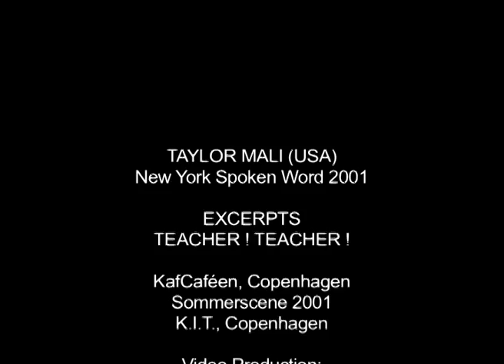YT Taylor Mali (USA) excerpt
Taylor Mali (USA) (excerpt)
New York Spoken Word 2001
Sommerscene 2001. K.I.T. Copenhagen 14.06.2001